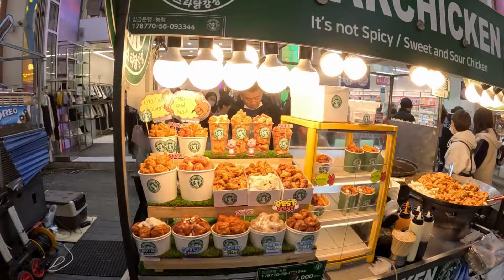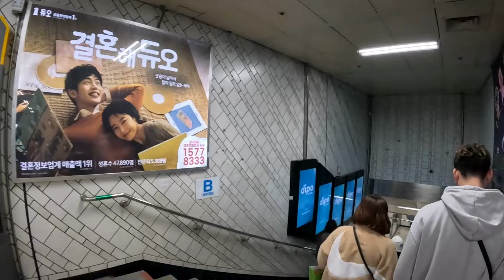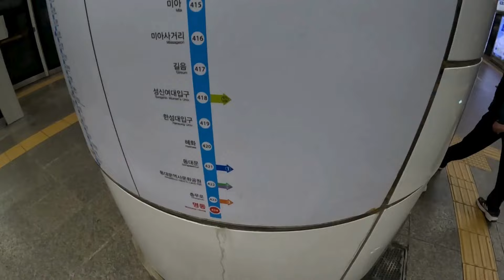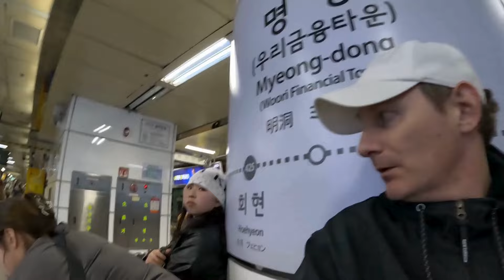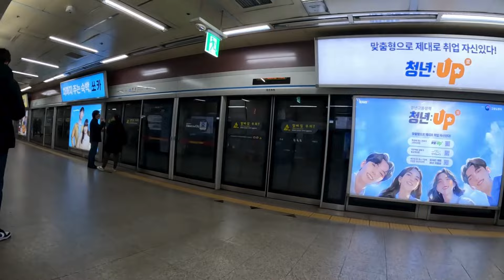MyeongDong is Extremely Busy at Night | Looky Loos & Poets | Shopping & Street Food District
Experience the vibrant nightlife of Myeongdong, Seoul's bustling shopping and street food district. Join us as we navigate the crowded streets, explore the countless shops offering everything from fashion and cosmetics to electronics and souvenirs. Indulge in delicious Korean street food, from savory snacks to sweet treats. Witness the vibrant energy and lively atmosphere of Myeongdong, a must-visit destination for any traveler visiting Seoul.